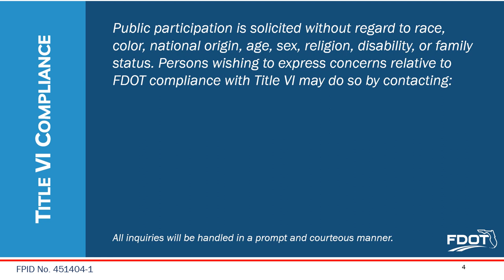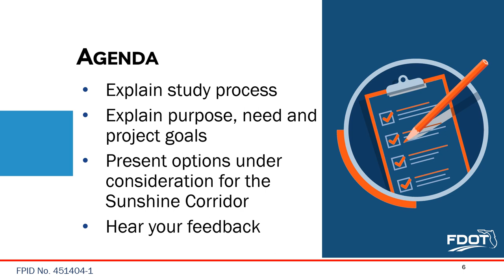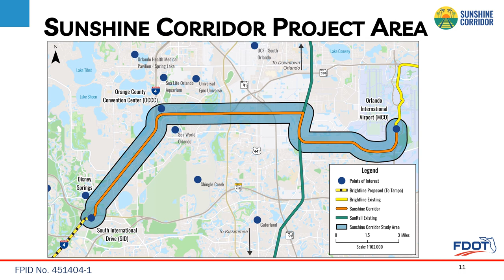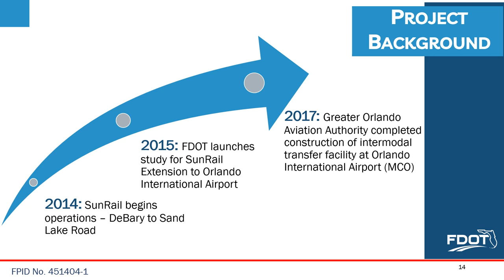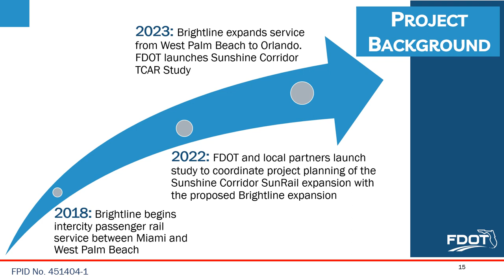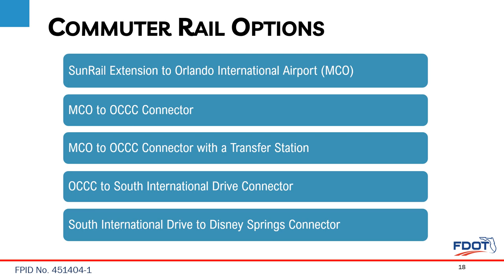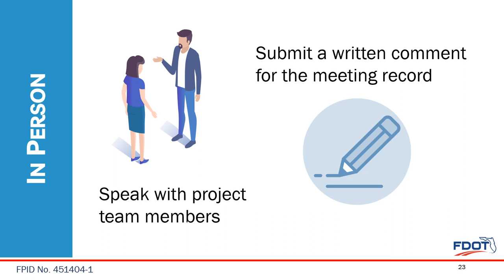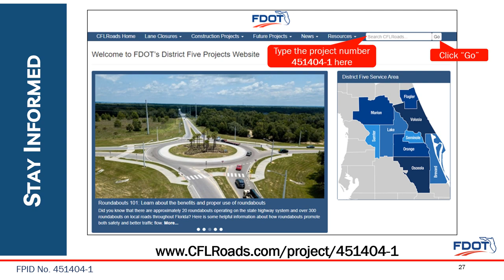2023-12-06 Public Meeting Presentation